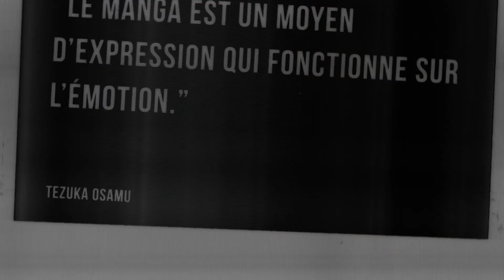Card Captor Sakura - Clear Card Arc - Mangado - La voie du manga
Cette fois-ci, découvrez Card Captor Sakura - Clear Card Arc de CLAMP.